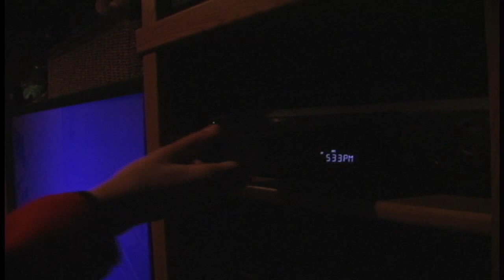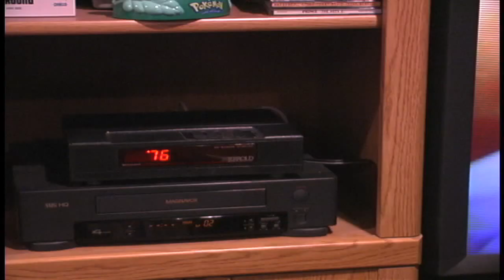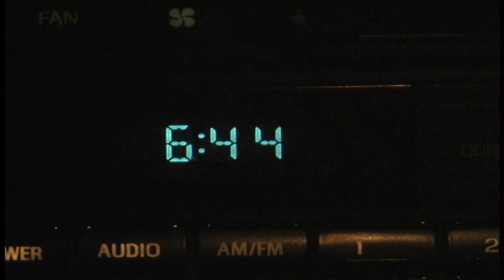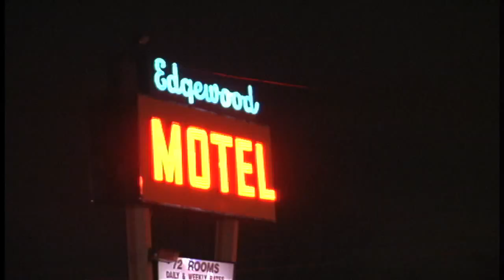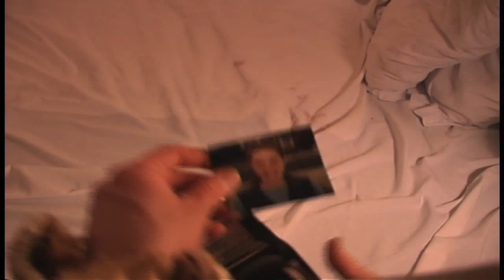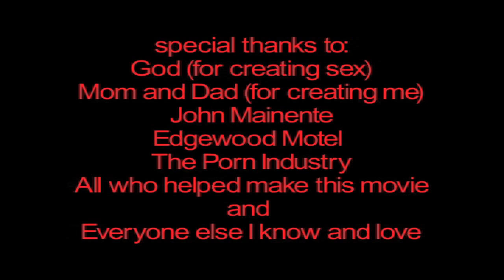My Dream of Three Way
Film school senior thesis.

Written, Edited & Directed by John Brennan.